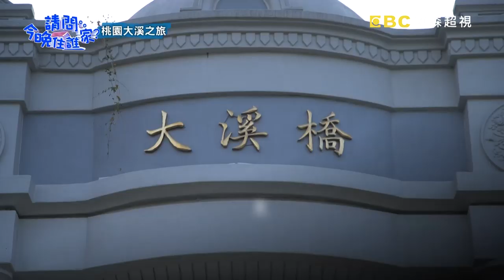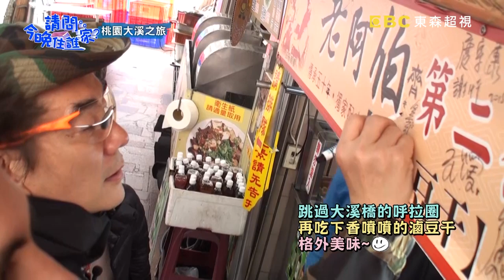一股蛋蛋的哀傷...？到底發生什麼事竟讓任賢齊「那話兒」險爆裂！？【請問今晚住誰家】關卡篇 20200325 EP131 Part1 李李仁 肯納 任賢齊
主題：重量級來賓任賢齊來了！型男打工團暢玩桃園，卻面臨體力上最大考驗？
主持群：李李仁、肯納、任賢齊

超重量級來賓任賢齊來啦！睽違二十年首次回台錄外景節目，還是超硬的打工實境秀，與多年情誼的好兄弟國民老公李李仁、台非混血型男肯納組成型男打工團。外景節目始祖任賢齊首次挑戰撈豆皮，在熱呼呼的豆漿池撈起表層薄薄的豆皮，升騰的蒸氣伴著濃濃豆香味，任賢齊汗水直冒猛吞口水，首次打工很煎熬。三人深入消防隊體驗消防員訓練，體育冒險王的任賢齊都大呼吃不消啦！更多精彩內容請鎖定晚間10點《請問 今晚住誰家？》